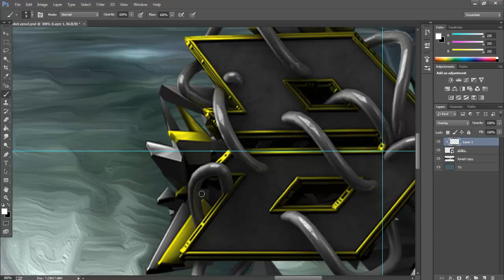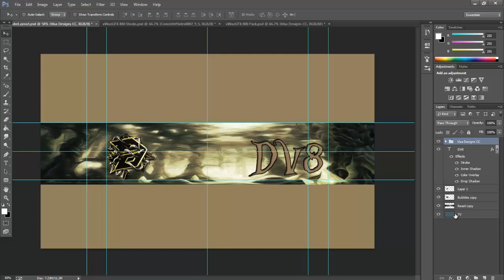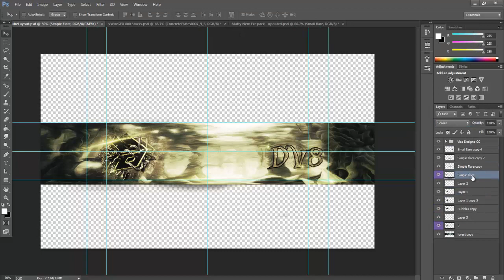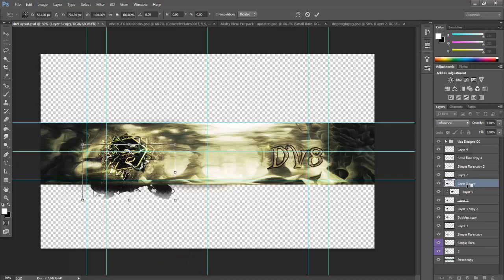DV8 Artist Recruitment Challenge Response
Hey guys its Peace Love Dope and I'm here to bring you great commentary and gameplay and just videos in general
Song: Kyle Bent- The Catalyst